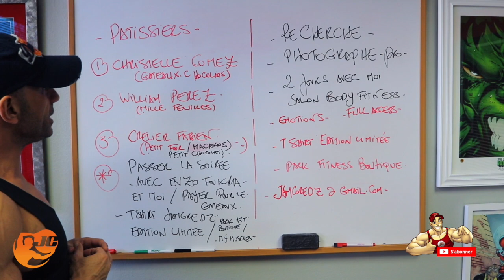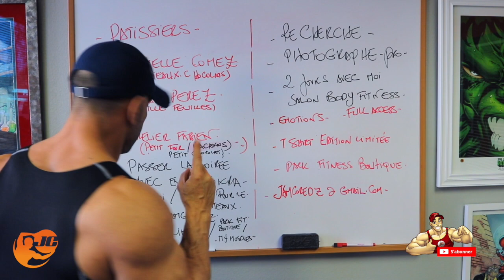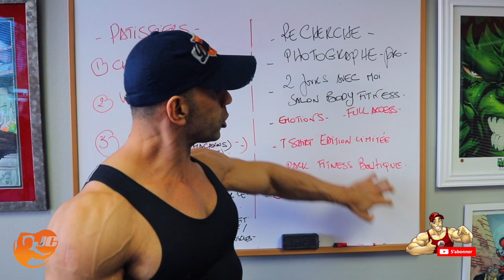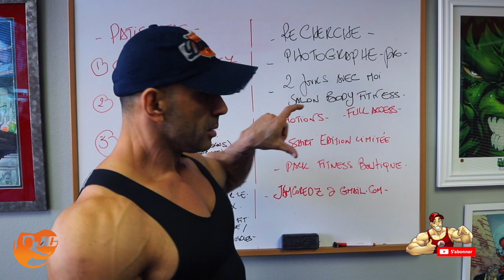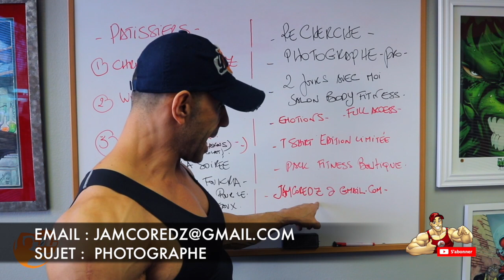Patissier Jamcore Challenge I Cherche Un Photographe pro